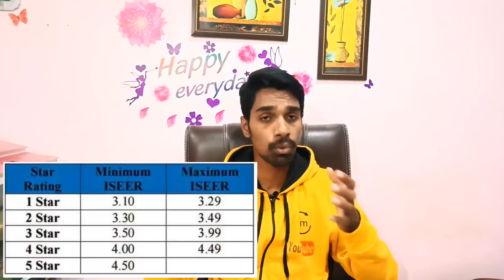How to choose the best air conditioner❄️☃️🔥👍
in this video, I explained about How to choose the best air conditioner

best ac in 1 ton;-

1)marq inverter model;

2)marq split ac model;

3)Daikin 1ton 5star;

4)Daikin 1ton 3star;

5)Lloyd split ac;

6)Lloyd inverter ac;

7)Lloyd 3star;

8)Lloyd 5star;

best ac in 1.5ton;-

1)marq inverter model;

2)marq split model;

3)marq inverter 5star;

4)Daikin split model;

5)Daikin inverter model;

6)Daikin inverter model;

7)Lloyd split model;

8)Lloyd inverter model;

Canon EOS 1300D(18-55mm);

Canon EOS 1300D(18-55mm IS II and 55-250mm);

Canon EOS 200D(18-55mm);

Canon EOS 200D( 18-55mm55-250mm );

Canon EOS 800D(18-55mm);

Canon EOS 77D (18-55mm);

Canon EOS 77D (18-135mm);

Canon EOS 80D(18-55mm);

Canon EOS 80D(18-135mm);

Canon EOS 80D(body only);

1)BURN THE FIRE ( which is a personality development channel)
2)TEDMED TECH (which is a technology based channel related to

I have been working on these channels from July 4th till date with a low quality yet with useful information.

telegram channel;-t.me/tedmedtech